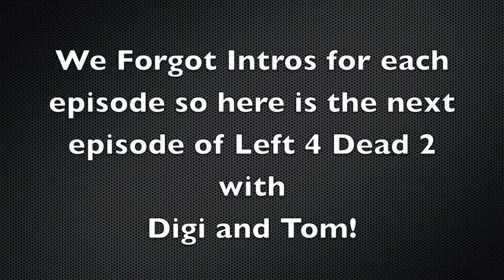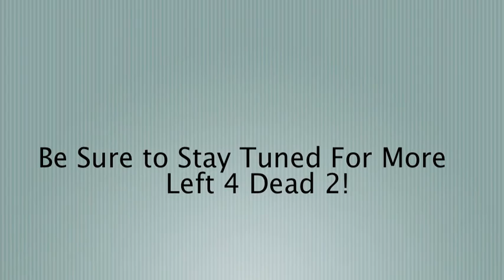Left4Dead2 : NO MERCY! : Part 5/5 w/ Digi and Tom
My name is Cow and I like to play games to entertain people. Today we ... continue on in our Left4Dead2 journey, go check out Digi and Tom below!
Go Check out AstroCraft!